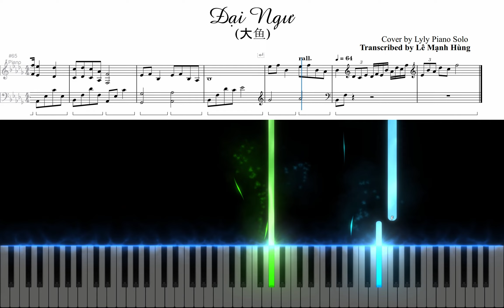Đại Ngư (大鱼) | Cover by Lyly Piano Solo | Gabhung Music Arrangement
Đại Ngư (大鱼) | Cover by Lyly Piano Solo | Transcribed by Le Manh Hung